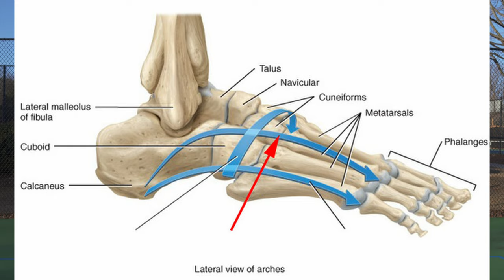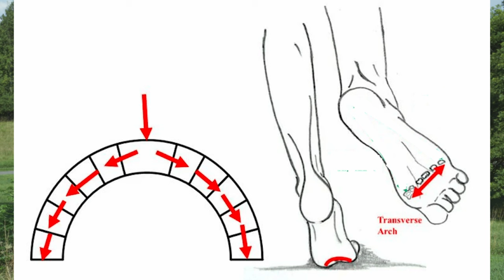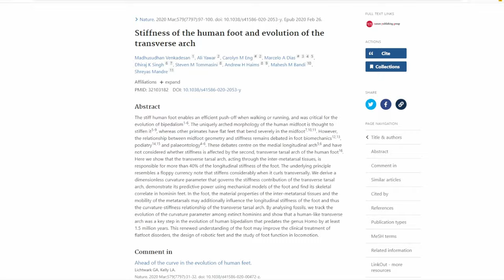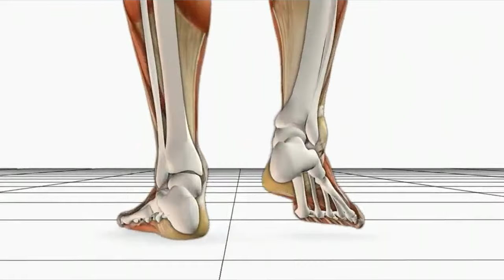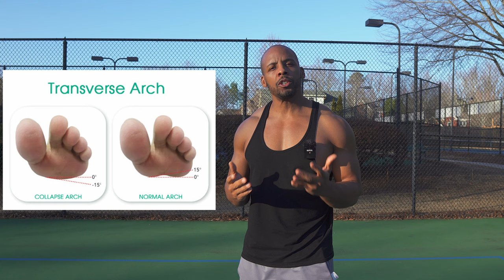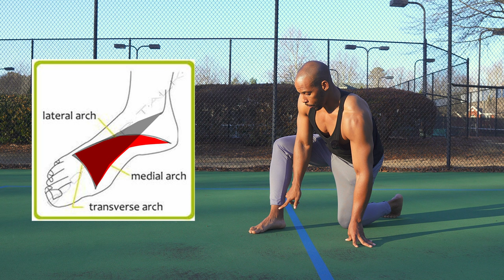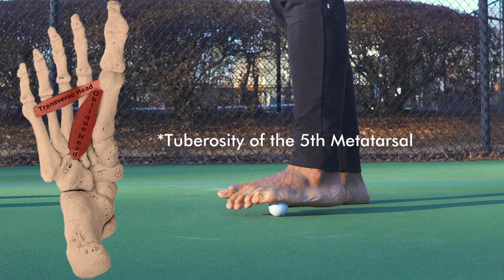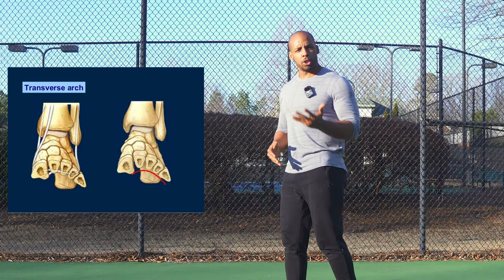The Forgotten Arches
Did you know that your Feet have 3 Arches?!
While the Medial Arch takes most of the attention, the other two are just as important.

In this video I explain the Arches and the functions that The Transverse Arch, in particular, plays in your gait cycle and Foot strength.
This knowledge will help you become more aware of you patterns and give you insight to proper walking technique for pain free movement.

Do you have Flat Feet? Want to fix them?
👣Take a look at my Foot Freedom program here:

Do you have a Duck Walk? Would you like to walk effortlessly and Pain Free?!?

Looking to do one one one health coaching with me?
Sessions are one-on-one via Skype/Zoom

Are you an Adult who has decided to put their Health and Wellness First?

Well I'm here to Share my Knowledge and Experiences with You!

I'm a certified Personal Trainer and Farmer, I have taken the journey from being overweight, Yo-Yo dieting and eating an unhealthy diet of processed foods to changing my habits, developing lean muscle and growing my own food.

I have developed numerous strategies to resolve many of the issues we face as adults when it comes to our health and fitness.
Whether it is nutrition, mental training, exercise and mobility, We have you covered!
We have helped 1000's so far!
Join Us!

Grown and Healthy is A Lifestyle!

Whitin Trail Running Shoe

Rikio Jikatabi

Vapor Glove 5

Merrell Vapor Glove 3

Merrell Vapor Glove 4

ASICS Unisex Snapdown 2

TSLA Men's Trail Running

VIFUUR Water Shoes

Clothing:
Under Armour:
Vanish Seamless Shirt

Under Armour Men's Threadborne Vanish 3/4 Sleeve

Under Armour Mens Threadborne Utility

TSLA 1 or 3 Pack Men's Athletic Compression Sleeveless Tank Top

Equipment:
DJI Mavic Air 2

Pull up Assistance Bands

Consult your Healthcare professional before using any workout suggestions from Grown and Healthy LLC.. Any exercise program may result in injury which may include but is not limited to: risk of injury, aggravation of a pre-existing condition, or adverse effect of overexertion such as muscle strain, abnormal blood pressure, fainting, disorders of heartbeat, and very rare instances of heart attack or death to reduce the risk of injury, before beginning this or any exercise program. Please consult a healthcare. Provider for appropriate exercise prescription and safety precautions. The exercise instruction and advice presented are in no way intended as a substitute for medical consultation. We disclaim any liability from and in connection with this program.